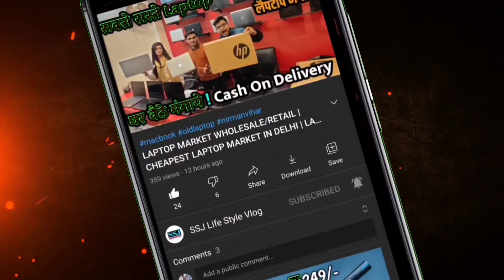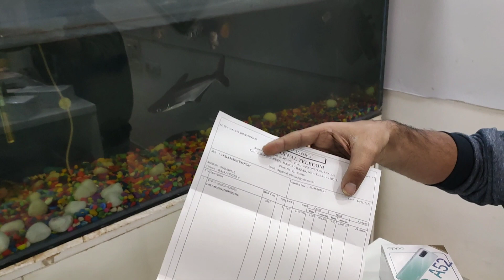Sale me milega iPhone 5s only 99 में | सबसे सस्ते मोबाइल | cash on delivery all india | open box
Sale me milega iPhone 5s only 1 हज़ार में | सबसे सस्ते मोबाइल | cash on delivery all india | open box

Aggarwal Telecom
K-1 vishnu garden mangal bazar road
Near koyla depot New Delhi-110018
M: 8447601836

THIS VIDEO IS ONLY MADE FOR EDUCATION PURPOSE . ONLY RELATED TO MARKET INFORMATION ''VLOGGING ADDA'' IS NOT RESPONSIBLE FOR ANY KIND OF PROFIT AND LOSS IN BUSINESS. ITS YOUR RESPONSIBILITY TO BE SURE BEFORE PURCHASING ANYTHING , MUST RESEARCH MARKET FROM YOUR SIDE BEFORE ANY KIND OF BUSINESS

ये वीडियो सिर्फ मार्किट की जानकारी देने के उद्देस्य से बनाई गयी है | ''ssj life style vlog'' और YOUTUBE किसी भी तरह से Paid Promotion नहीं करता | यदि आप वीडियो के माध्यम से कोई भी खरीदारी करते है और आपके साथ कुछ धोका या नुक्सान होता है तो इसमें ''Techy Expert'' और YOUTUBE की कोई जिम्मेदारी नहीं होगी | ग्राहक अपनी खरीदारी अपनी सूझ बुझ से और सोच समझ के करे |